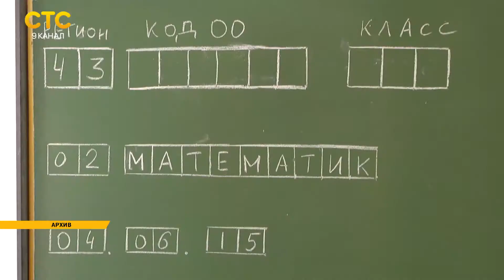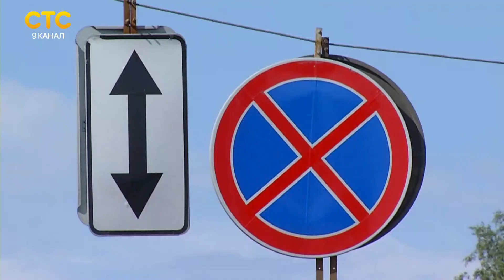Давеча 17 06 2015